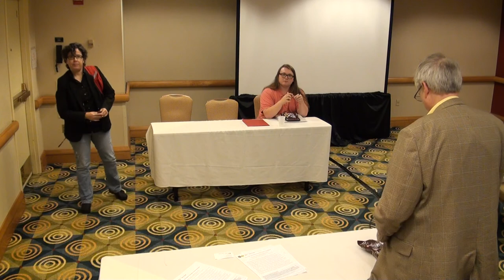LGBT Reporting Tips with Dyana Bagby and Jessica Fisher 10/29/16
LGBT Reporting Tips with Dyana Bagby and Jessica Fisher.

This one-hour session will provide ten tips for reporting on LGBT issues and what to keep in mind when reporting on LGBT issues, especially on deadline. Advice on resources as well as best practices will be covered. Jessica Fisher will speak on her interview experience for an Atlanta Journal-Constitution cover story on the transgender community and what she feels could have been done differently.

Dyana Bagby is a staff writer for Springs Publishing – Reporter Newspapers & Atlanta INtown. She is the former editor of Georgia Voice, the state's leading LGBT newspaper and also served as deputy editor of Southern Voice, an LGBT newspaper that served the community for more than 40 years.

MediAtlanta - SPJ Region 3 Conference
by Society of Professional Journalists - Region 3

Saturday, October 29, 2016 at 3pm EDT
Hyatt Place Atlanta/Downtown
330 Peachtree Street Northeast